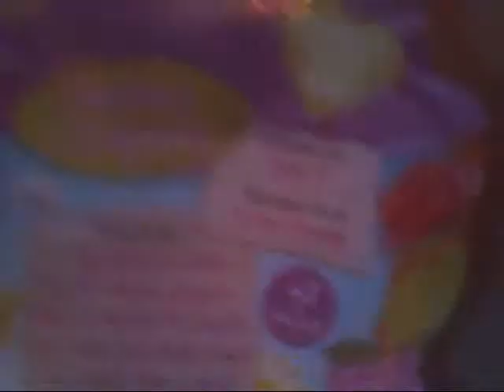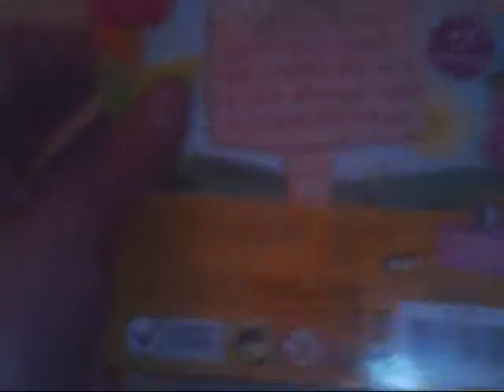Mini Lalaloopsy Rosebud Longstem Review!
On Friday we went to Walmart and we found the new Flower Garden Minis and we got Rosebud Longstem!
Hope you enjoy our review!